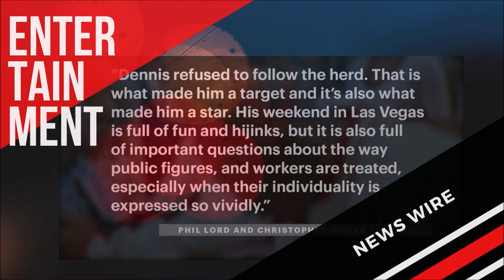Entertainment News: The fourth installment of The Matrix; Dennis Rodman’s 48 Hours in Vegas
It’s been a long wait for the fourth installment of The Matrix series, and its main characters have already forgotten each other.

Dennis Rodman’s 48-hour vacation to Las Vegas in the middle of the Chicago Bulls’ 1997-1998 season will be chronicled in a new scripted feature film, 48 Hours in Vegas.